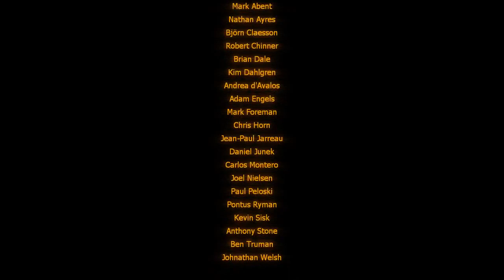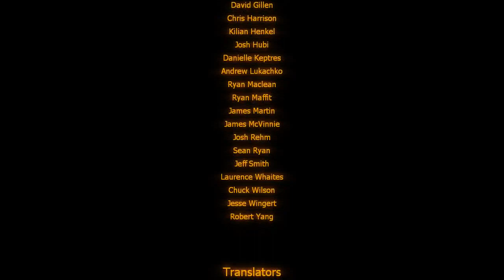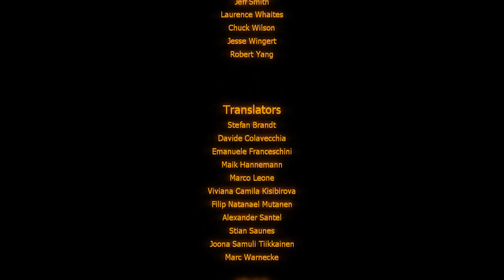Black Mesa #25 Шаг в пустоту (финал)